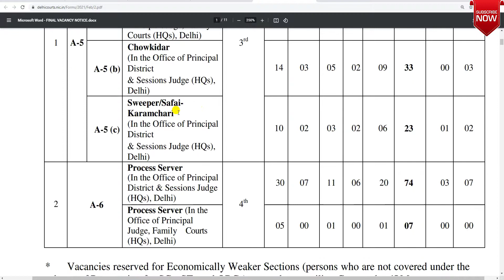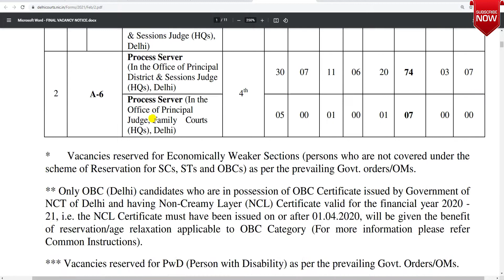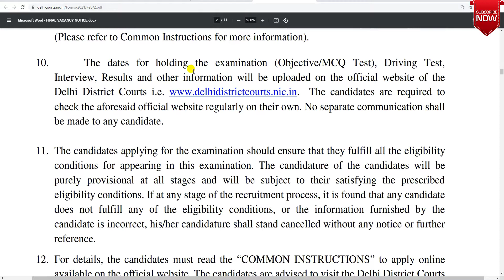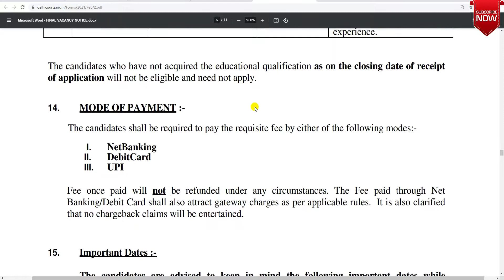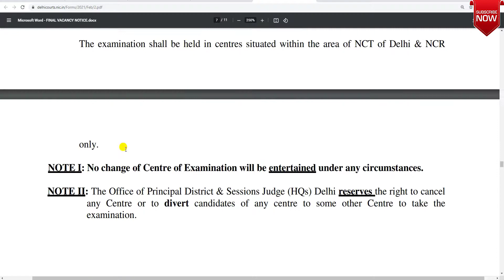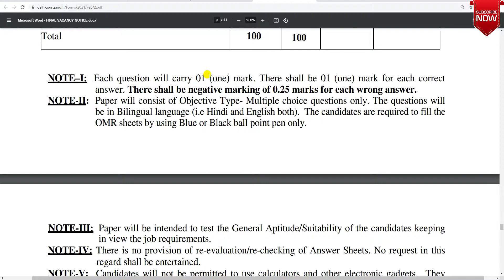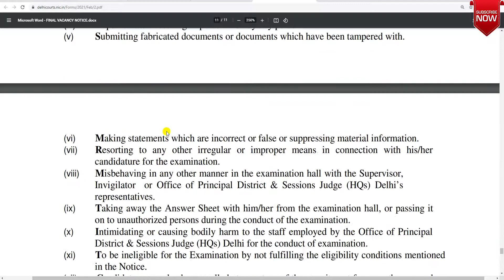Delhi District Court Vacancy 2021|Delhi District Court Group C 10th Pass Online Form 2021|DDC Jobs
Hi Friends
About this video-Delhi District Court Vacancy 2021|Delhi District Court Group C 10th Pass Online Form 2021|DDC Jobs

Your Queries-
12th pass latest job vacancy